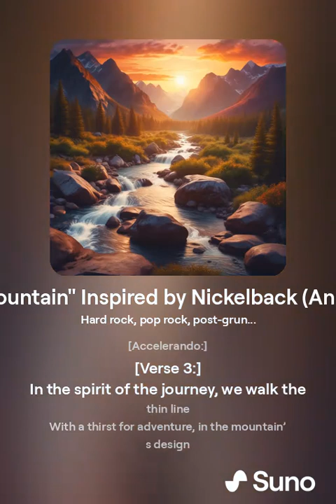"Dew of the Mountain" Side: A, Inspired by Nickelback (An Original Song)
🎵 Step into the epic journey of our latest musical creation! 🎵 Presenting "Dew of the Mountain," an original song inspired by the iconic sounds of Nickelback. This adventurous anthem takes you on a quest filled with heroic tales, wild landscapes, and the unyielding pursuit of dreams.

💬 Join the Community:

Collaborate with us on future projects and connect with fellow music enthusiasts!

Express your love for music with our exclusive merchandise! From t-shirts to mugs, each item is designed to bring a piece of the musical magic into your everyday life. Explore our store today and find your perfect piece of musical merch.

🎶 Lyrics:
[Verse 1:]
We ride out at dawn, like the heroes of old
To the peak of the world where the stories unfold
With a heart full of fire and a thirst for the green
In the shimmer of morning, we gather the dream

From the meadows of Voltage to the Baja’s blue wave
With the spirit of Mavericks, the nectar we crave
Climbing higher and higher, where the air is so pure
In the shadow of the dark horse, our mission is sure

[Chorus:]
We’re collecting the Mountain Dew, straight from the grass
In the light of the sunrise, we raise up our glass
It’s the code of the road, where the wild winds blow
With a taste of the mountain, we’ll never let go

[Instrumental Solo:]

[Verse 2:]
With the echoes of Burn It to the Ground in our ears
We traverse the wild landscape, through valleys of cheers
On the trail of the Dew, in the forest so deep
Every drop a reminder of dreams that we keep

Like a Rockstar’s refrain, it ignites our souls
With a jolt of White Out, we’re reaching our goals
The mist of the morning, it dances on leaves
In the spirit of Savages, we wear our hearts on our sleeves

[Bridge:]
In the flow of the river, where the nature’s alive
With the pulse of a heartbeat, we know we’ll survive
From the Code Red of passion to the Livewire’s spark
We gather the essence, in the dawn’s early dark

[Accelerando:]

[Verse 3:]
In the spirit of the journey, we walk the thin line
With a thirst for adventure, in the mountain’s design
On the Ridge of the Thunder, where the legends reside
We collect the elixir, with our hearts open wide

In the memory of Photograph, we hold tight and true
To the magic of the moment, in the morning dew
From the mountain’s own fountain, where the wild ones roam
We bottle the lightning, and take it back home

[Outro:]
So here’s to the dew, in the morning’s first light
To the flavors of freedom, in the heart of the night
With the soul of a rock song, we know it’s true
There’s nothing like the magic of the Mountain Dew

[Riff and Crescendo:]

We hope "Dew of the Mountain" resonates deeply and inspires your own journey. Keep the music alive and let your spirit soar! 🎶